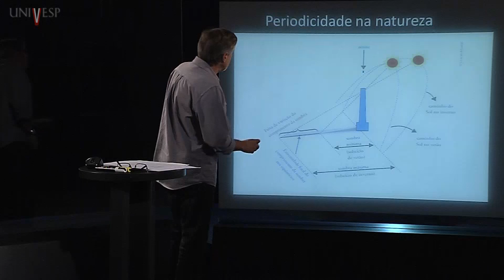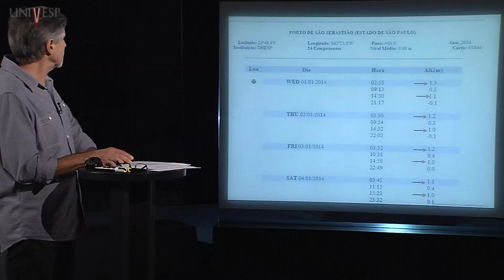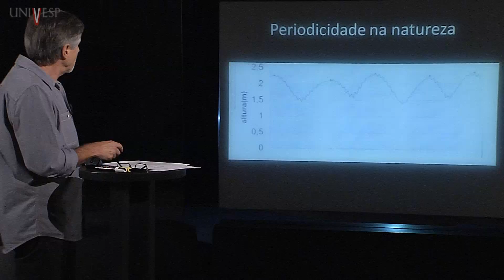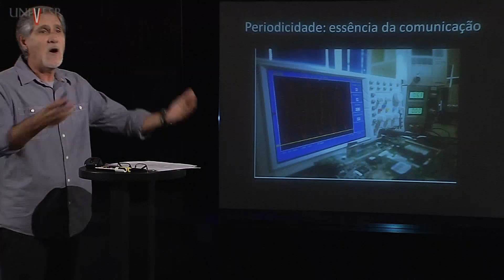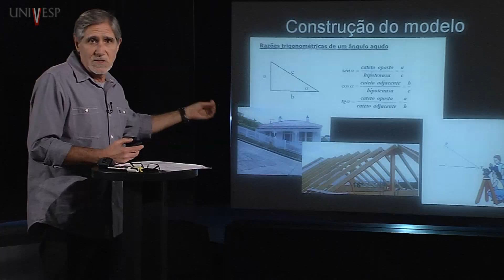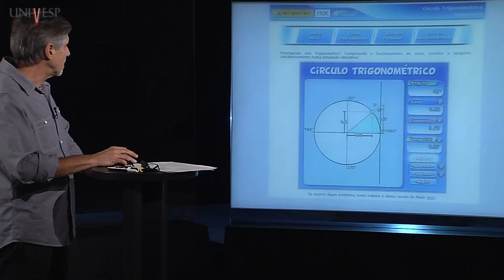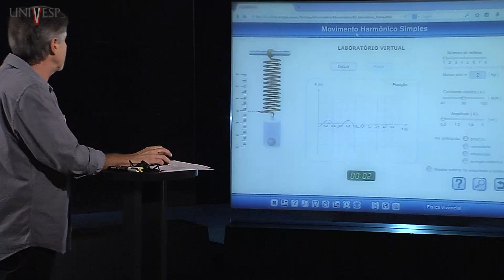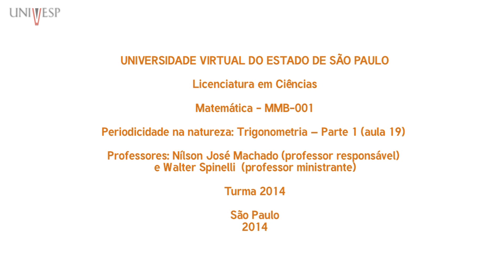Matemática - Aula 19 - Periodicidade na natureza: Trigonometria - Parte 1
Matemática - MMB-001 - Aula 19 - Periodicidade na natureza: Trigonometria - Parte 1
Aula da disciplina Matemática do Curso de Licenciatura - Turma 2014 da Universidade Virtual do Estado de São Paulo.
Professores: Nilson José Machado (responsável)  e Walter Spinelli (professor ministrante)